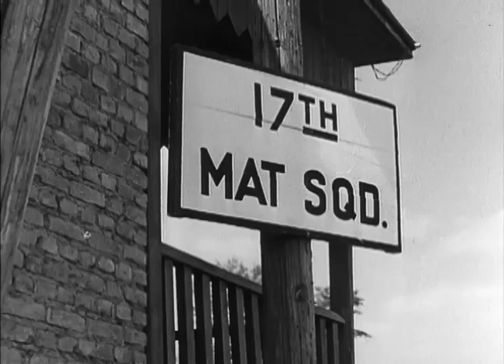Operation Vittles: Little Vittles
Records of the Office of the Chief Signal Officer

Summary: This is a clip from the film Operation Vittles, which shows how Berlin was supplied by air. Coal, flour, medical supplies, and milk are flown into the city. This clip shows candy bars being dropped.